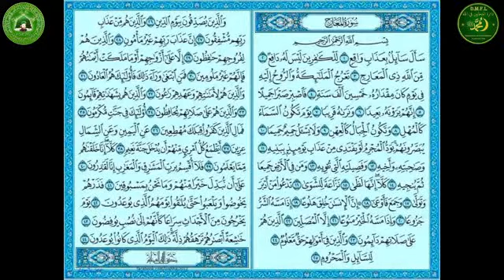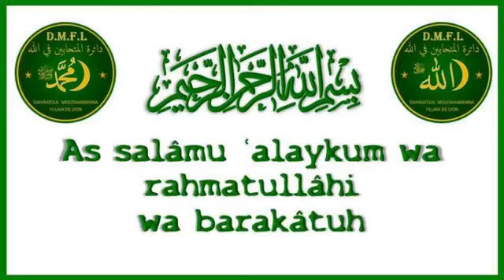TAFSÎR SOURATE AL MA'ÂRIDJ 070 - LES ÉCHELONS OU VOIES D'ASCENSION - SÉANCE N°59